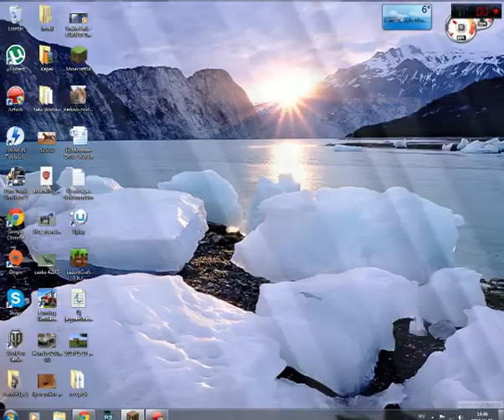LiveCraft Simple Szerverbemutató/Házbemutató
Gyertek fel minél többen a szeróra! IP: livecraft.hu:25569